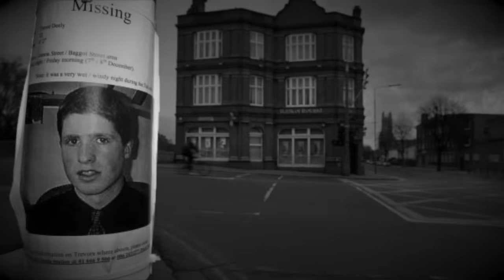Sprawa Iwony Cygan. Część 6 - „Wątpliwości” - 5NZ 118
Sprawa Iwony Cygan to chyba jedyna sprawa, której bałam się poruszyć ze strachu. Potem jednak zaczęła mnie przerastać ogromem materiału, szczegółów, hipotez, ale przede wszystkim okrucieństwa, znieczulicy i zła.

Postanowiłam jednak o niej opowiedzieć. Spokojnie, bez pośpiechu, ze szczegółami. To one zostawiły w mojej głowie tyle pytań, że zaczęłam je zadawać, efektem czego będą rozmowy - między innymi z Aneta Kupiec - siostrą Iwony, która od lat walczy o sprawiedliwość w tej sprawie.

Będą też informacje, których nigdzie indziej nie znajdziecie, a także kontrowersje, którymi żyła cała Polska.

Ze względu na szacunek do Iwony Cygan oraz jej bliskich, a także status tej sprawy, komentarze są w całości moderowane.

Wybrane źródła:

"Zmowa" - Film dokumentalny Karoliny Tomaszewicz TVP
"Jak zamordowano Iwonę Cygan?" - reportaż Superwizjera TVN
wszystkie odcinki o sprawach ze Szczucina Magazynu Śledczego Anity Gargas
Polskie Archiwum X
"Miasteczko zbrodni. Dlaczego zginęła Iwona Cygan?" - Monika Góra
"Historia kłamstwa. Jak szukano zabójców Iwony Cygan" - Mateusz Baczyński, Onet